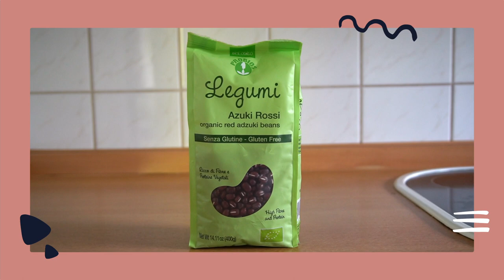🎐 Sommer in Japan: Das vermisse ich 🎐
Und hier ist das nächste Video aus der Jahreszeiten-Reihe, in der ich euch erzähle, was ich aus den einzelnen Jahreszeiten aus Japan vermisse. Heute dreht sich alles um den Sommer 🎐

***Inhalt***
00:00 Sommer in Japan
01:29 Geräuchkulisse
03:25 Matsuri
05:28 Yukata Tragen
06:48 Azuki Eis
08:26 Und was vermisst ihr so?

***Musik***
For a Summer Instrumental Version by Sarah Kang

Summer Stride by Boheme
Dream by Ibsen